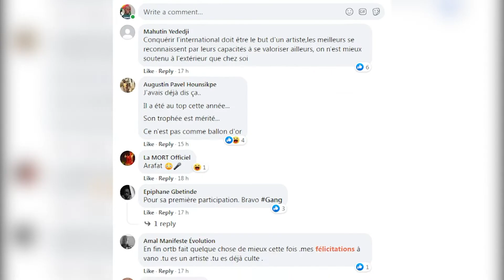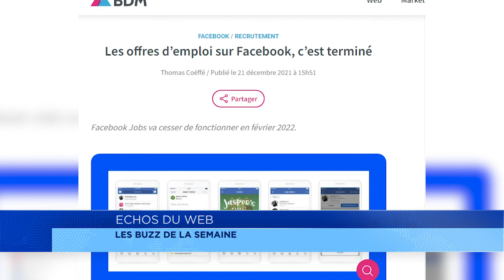Revue du web du 25 décembre 2021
Pour ce tour d'horizon sur la toile, nous nous intéressons au sacre de VANO BABY Officiel comme artiste de l'année 2021. En un an, TikTok est passé de la septième à la première place dans le classement des domaines Internet les plus visités. Dès février 2022, les Offres d’emploi sur Facebook seront supprimées.
Les Echos du web avec Maurice Thantan.